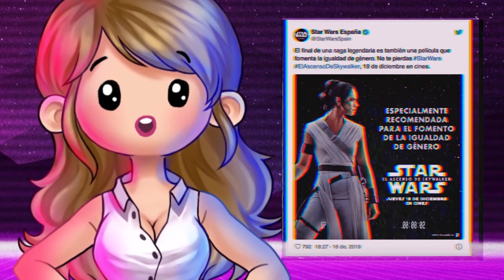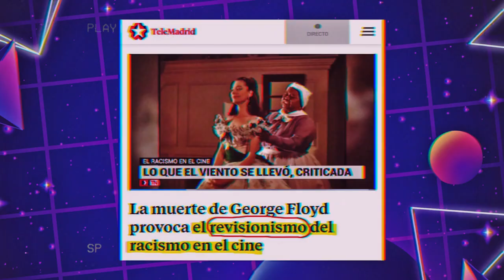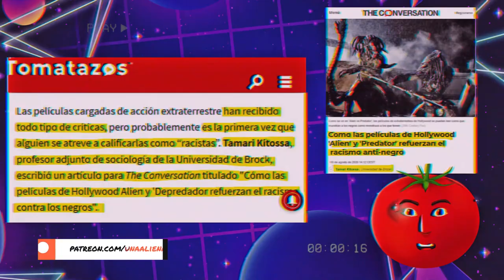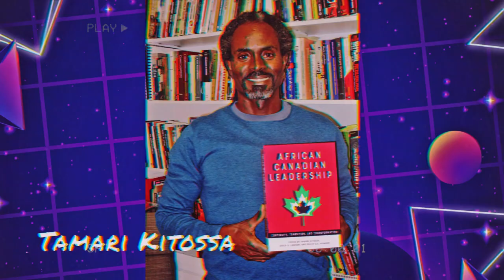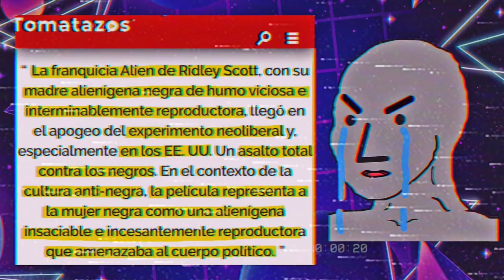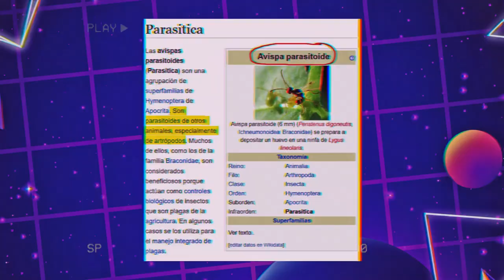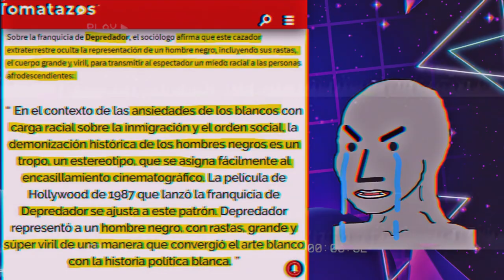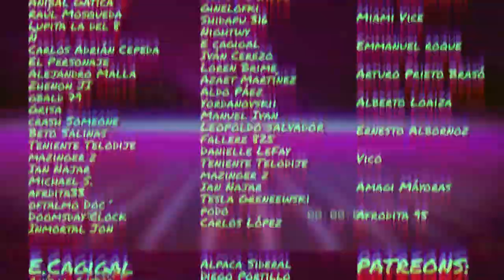💥Alien y Depredador... ¿RACISTAS?💥¡Sociólogo Aliade así lo confirma!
00:00:01

00:03:37

00:06:57

00:10:44